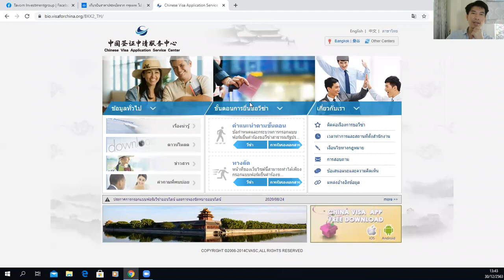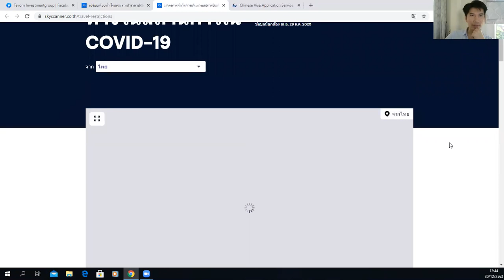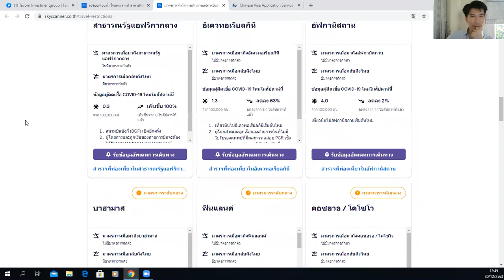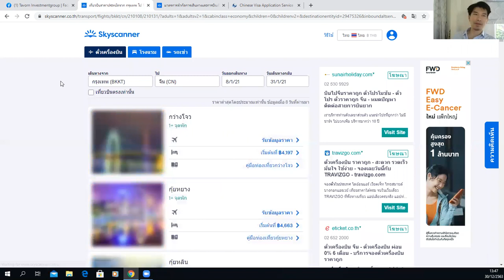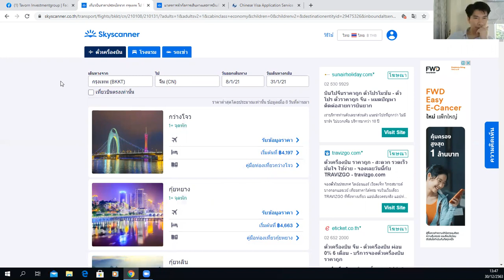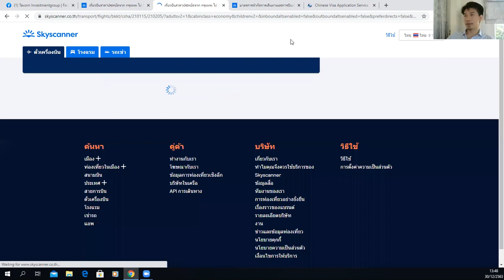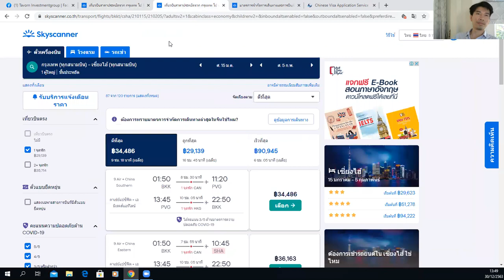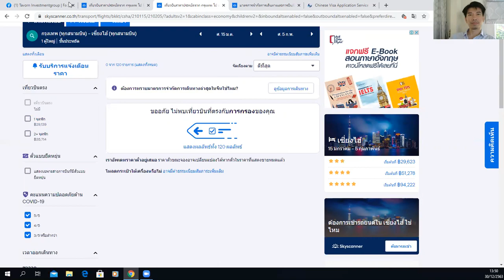zoom วางแผนไปจีนช่วงโควิด ราคาเท่าไหร่? เงื่อนไขอย่างไรบ้าง? ไปได้? Visaท่องเที่ยว? ทำงานกับทีมจีน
เล่าสู่กันฟังค่าใช้จ่ายประมาณเท่าไหร่? ค่าวิซ่า ค่าตั๋วเครื่องบิน โรงแรม เงื่อนไขการกักตัว ? ทำงานกับทีมจีน